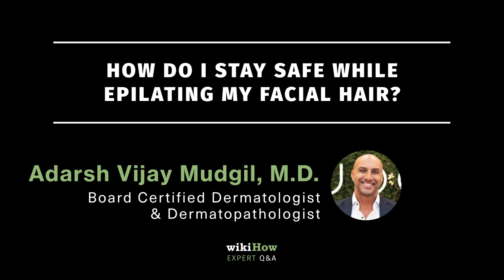How Do I Stay Safe While Epilating My Facial Hair?